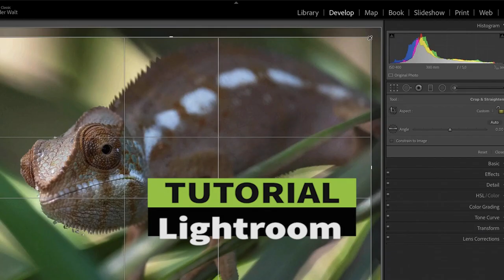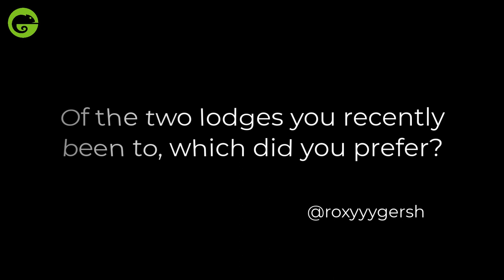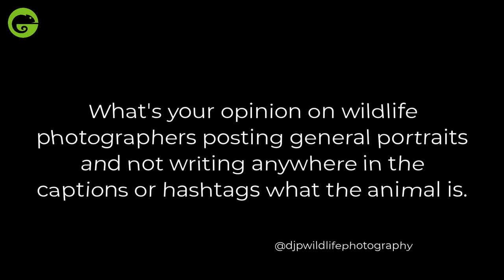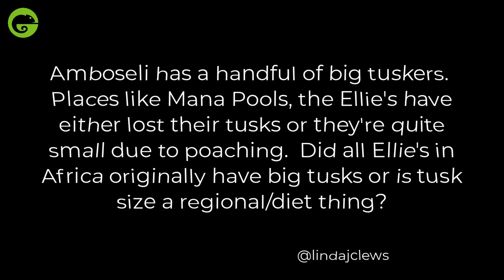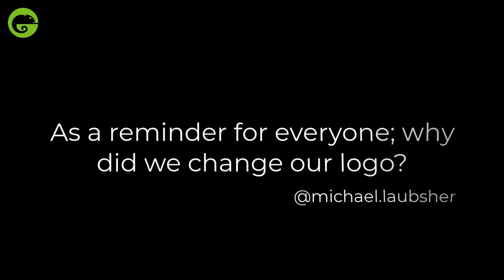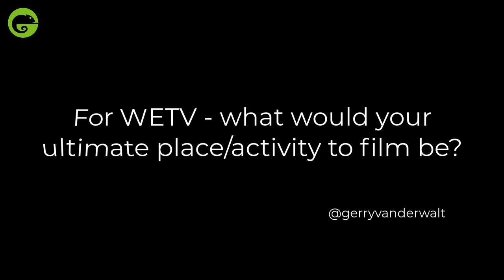Wildlife Photography Q&A Episode 60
In this series of videos the Wild Eye guides answers YOUR wildlife photography questions!

Anything goes... from travel arrangements and gear to destination info and in the field techniques!

Wild Eye